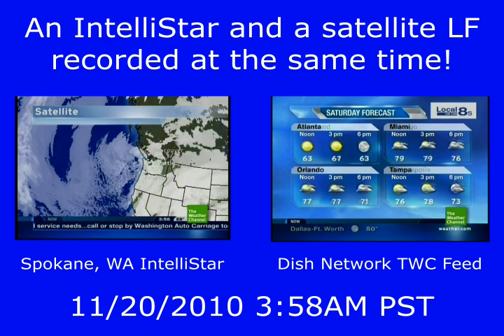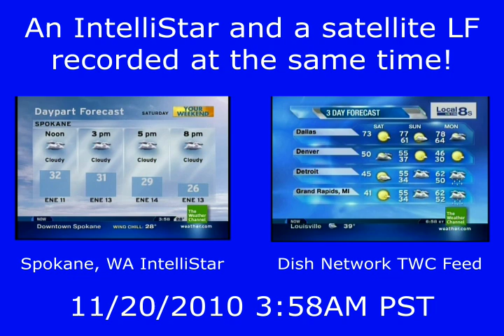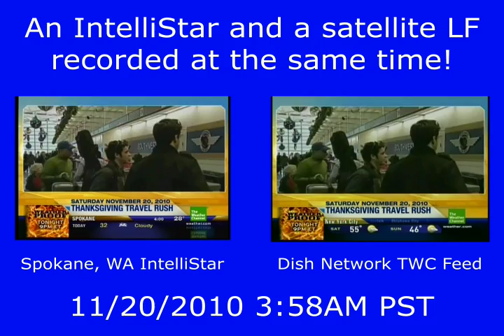An IntelliStar and a satellite LF recorded at the same time!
After seeing a similar video done by TWCZach, I thought I'd try it for myself. On the left is the Spokane STAR (recorded by a friend of mine) while on the right is the Dish satellite LF. Like TWCZach's video, this was also done using Adobe After Effects. Each video was recorded on November 20, 2010 at 3:58AM PST.